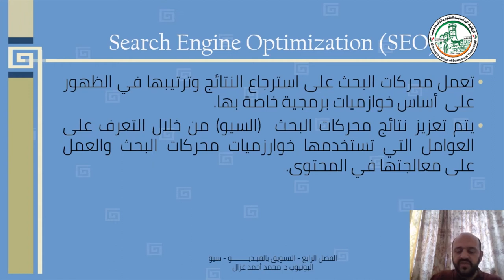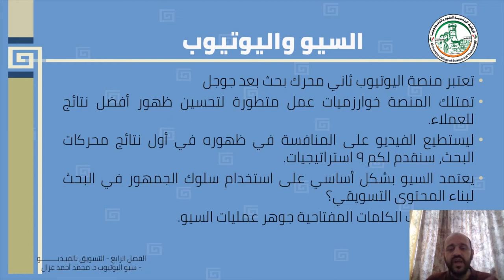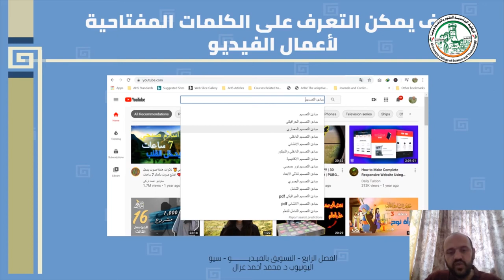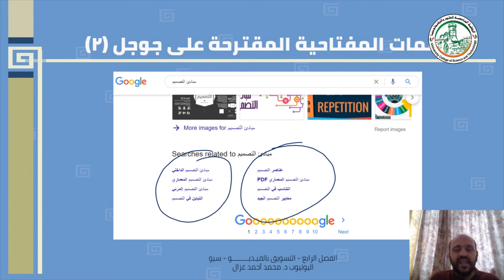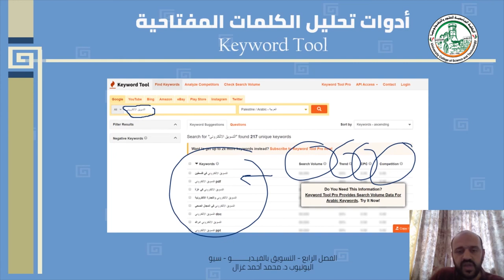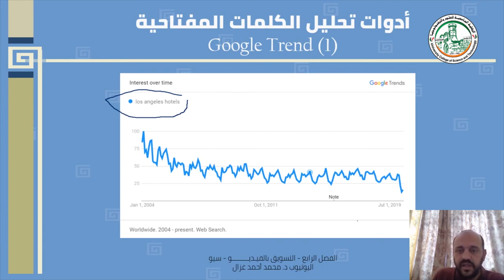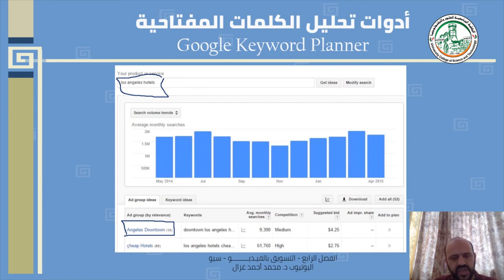التسويق بالفيديو ما هو السيو وما علاقته باليوتيوب